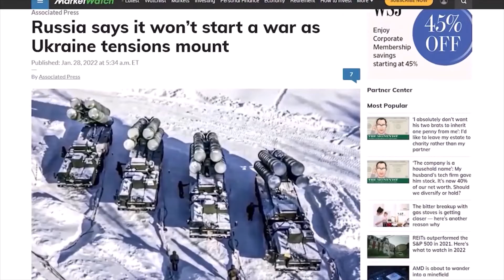هل كانت حرب أوكرانيا طوق النجاة لحلف الناتو؟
المصادر